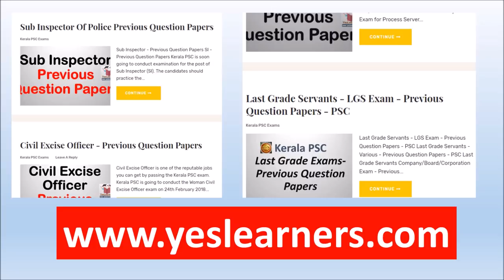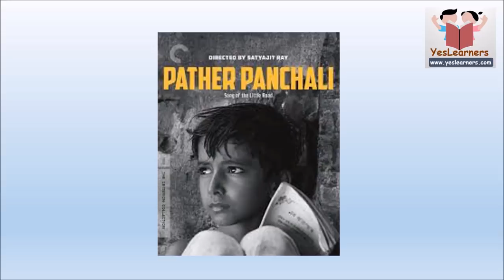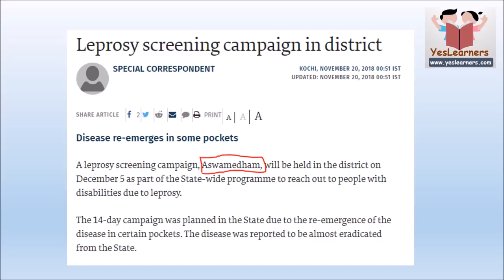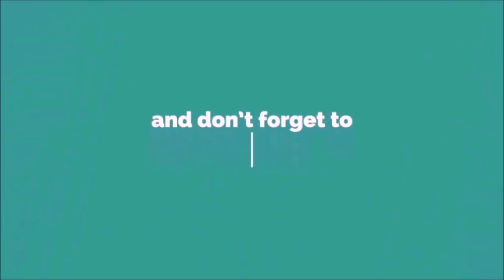CURRENT AFFAIRS | November 2018 | Kerala PSC Coaching